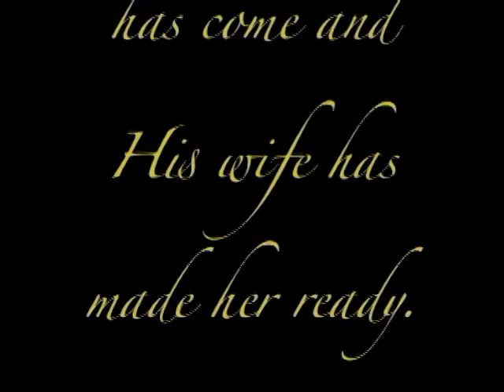Geoffrey Wedding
Wedding